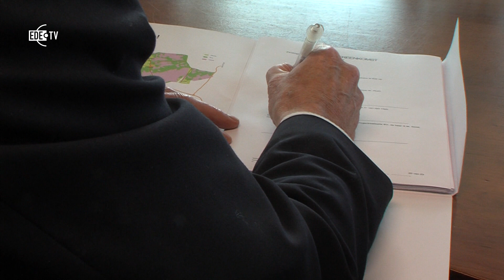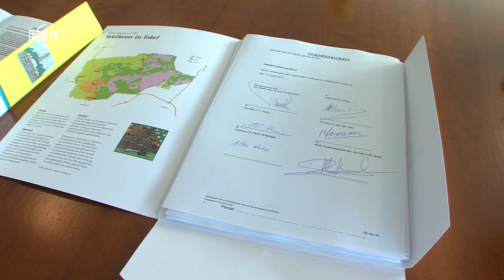Houtzagerij Pluim Otterlo gaat dorp uit (EDE TV nieuws 17-03-2014)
Houtzagerij Pluim gaat Otterlo uit. Het familiebedrijf krijgt een nieuwe locatie aan de Apeldoornseweg. Op de huidige plek in Otterlo worden woningen gebouwd.